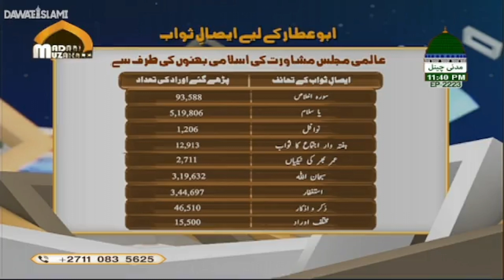Madani Muzakra Episode 2223 | 15th zil hajj 1444 Hijri | July 3 2023 | Maulana Ilyas Qadri